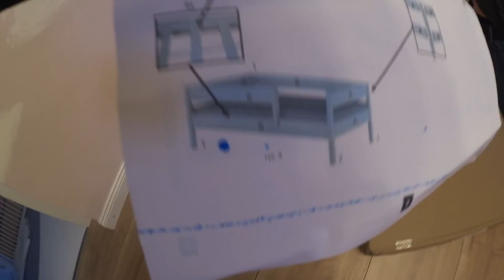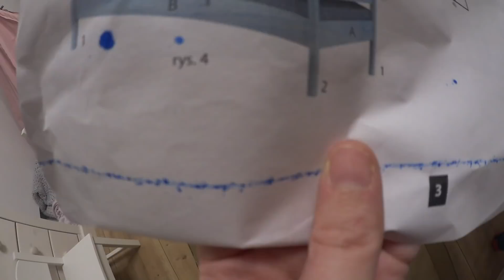Pauline bekommt ihr großes Bett | Spielzeug Chaos | TV Verbot | Isabeau